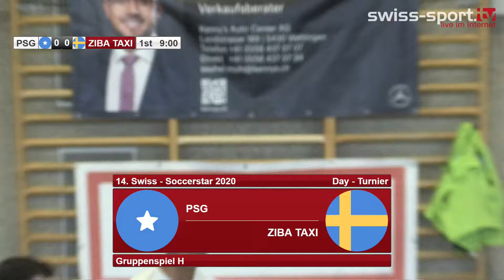14. Swiss - Soccerstar Day 2020: Gruppe H PSG - Ziba Taxi